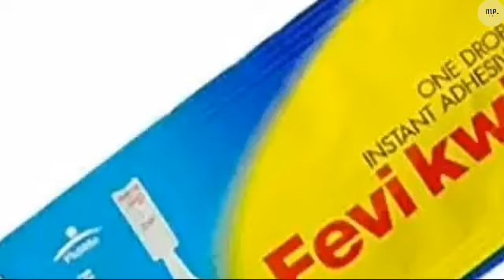Fevi Kwik को खाने से क्या होगा? | What Happens If You Eat Fevikwik? | Most Amazing Facts In Hindi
Do You Know What Happens If You Eat Fevi Kwik?Why we should not drink water while standing?
let us explore some amazing facts in this episode 21